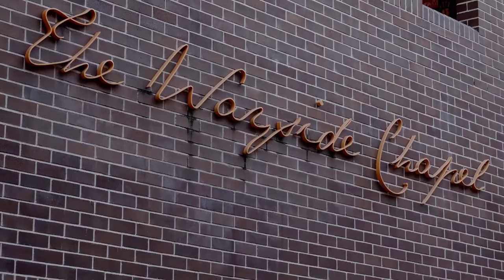Indira Naidoo The Edible City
In this video Indira Naidoo talks about her new book The Edible City and about her five favourite Australian community gardens.

Includes sample pages and recipes from the book.

What is the book about?

When Indira Naidoo transformed her tiny thirteenth-floor balcony into a bountiful kitchen garden, it changed her life forever.  She joined the quiet revolution rolling through our cities – the army of urban gardeners turning concrete into crops, and harvests into hope.  She also came to realise that gardening spaces in cities are limited only by the imagination . . .

Join Indira as she visits some of Australia's most innovative and memorable kitchen gardens – the audacious garden in the sky providing a haven (and honey) for homeless visitors, the school bush-tucker garden reconnecting Indigenous kids with their heritage, the rooftop worm farm combatting food waste at a Melbourne restaurant, and the community gardens bringing neighbours together to share meals and stories.

Indira also offers gardening tips and practical advice on beekeeping, worm farming, composting and setting up your own community garden, as well as 40 of her delicious recipes.